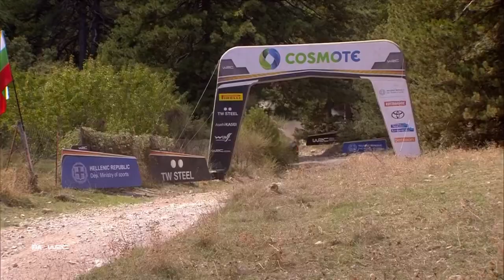Wolf Power Stage Highlights | WRC EKO Acropolis Rally Greece 2022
WRC Rally Highlights from the Wolf Power Stage at EKO Acropolis Rally Greece 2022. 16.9 km of fast, technical stage that stands as the last hurdle in Greece.

Round 10 of the FIA World Rally Championship 2022, the rough and tough gravel rally of WRC EKO Acropolis Rally Greece with challenging rocks, bumps, heat and dust during 16 difficult rally stages. 8 - 11 September 2022